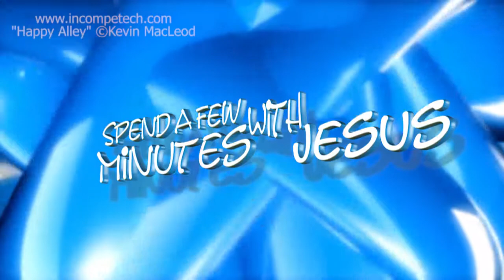Joseph: in Prison --Day 6 | #307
"Joseph: in Chains"
Genesis 40